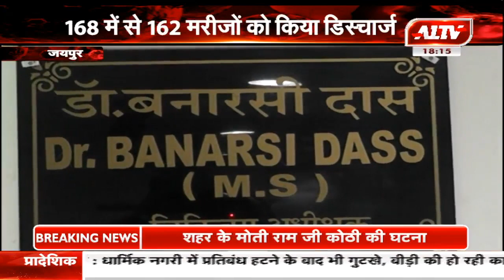जयपुर : ESI अस्पताल भी हुआ कोरोना फ्री